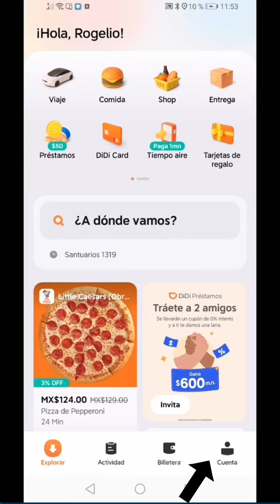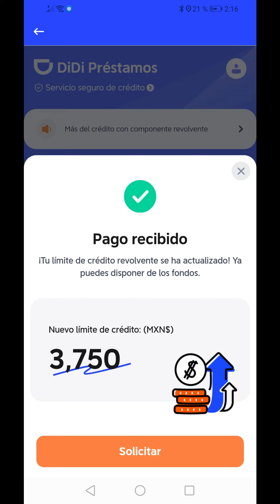¿Cómo Pagar DiDi Préstamos En OXXO? Hacer El Pago De Didi Préstamos Con Código De Barras OXXO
En este tutorial se aborda el método para poder realizar un pago de DiDi préstamos en tiendas OXXO, para ello necesitamos obtener el código de barras en la aplicación de Didi y presentarlo en OXXO. Aprende a pagar Didi préstamos con un código de barras en tienda OXXO.